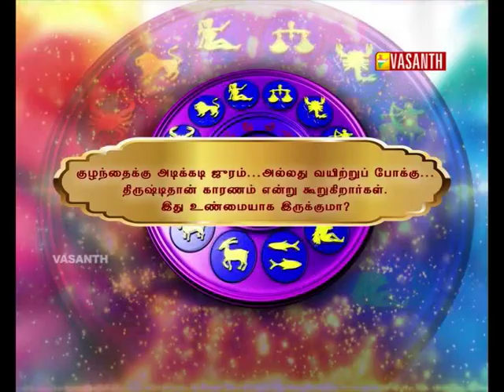PRACHINAIYUM PARIGARAMUM I EPI 36 I DT 31 12 18 I VASANTH TV